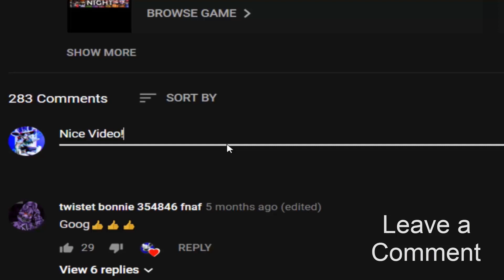Demented Foxy In UCN (UCN Mods)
Demented Foxy - UCN Mod made by: ZBonnieXD!

Credits:
- FNaF by: Scott Cawthon
- Mod by: ZBonnieXD
- Demented Foxy by: RealFailz, Floomez
- Port by: LagueadoHDYT